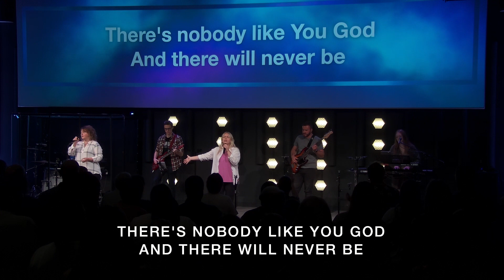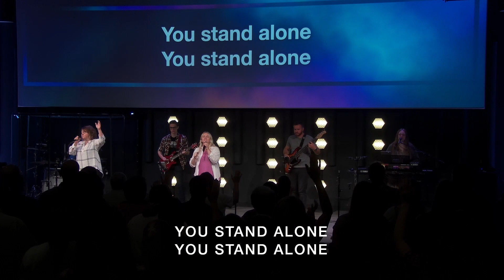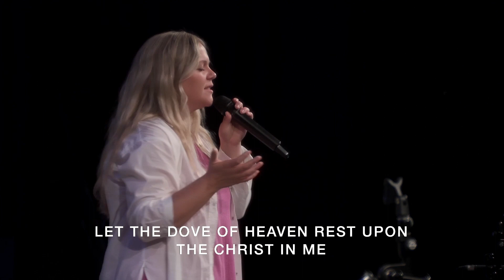Worship Set | June 4, 2023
All My Delight - Cody Carnes
Nobody Like You - Red Rocks Worship
The Love of God - The Worship Initiative
The Done - The Belonging Co